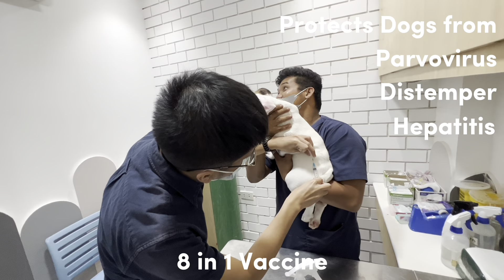Lucho and Lucy | Vlog no. 1 | Vet Day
Lucho and Lucy's first vlog.
00:00 Intro
01:00 Checking their weight
02:00 Ear Cleaning Procedure
03:00 8 in 1 Vaccine
04:26 Recovery Time